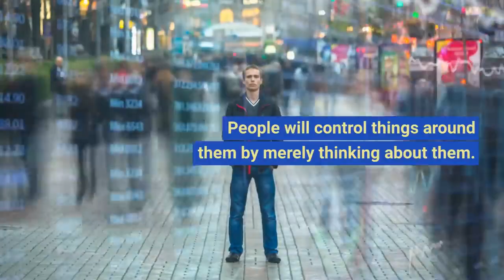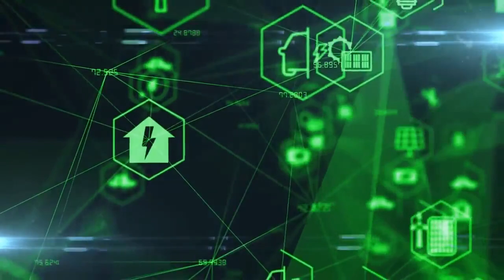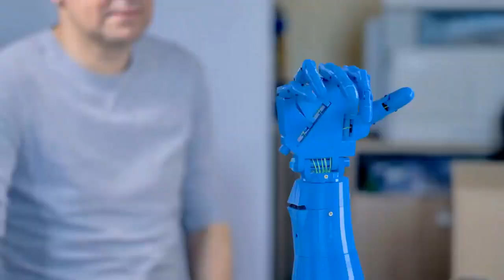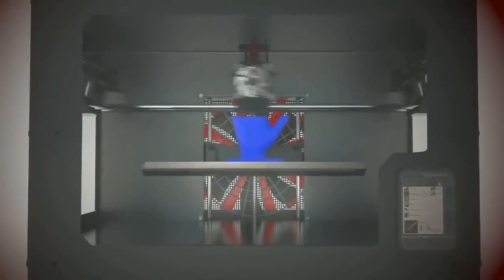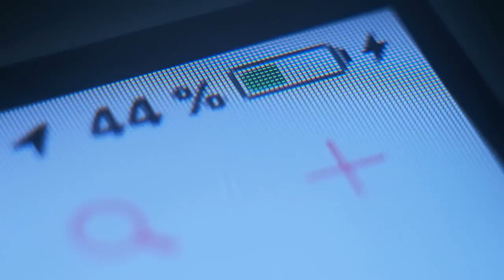15 New Future Technology Predictions for 2030 That Will Change The World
Get ready to dive into the future with our latest video on "15 New Future Technology Predictions for 2030 That Will Change The World." 🌍🚀
In this captivating video, we unveil the most astonishing technological advancements that are set to reshape our world by 2030. From mind-bending AI breakthroughs to revolutionary energy solutions, you won't believe what's in store for us in the next decade.
🔮 Join us as we explore 15 cutting-edge predictions:
1. AI-Integrated Healthcare: Discover how artificial intelligence will personalize medical treatments, making healthcare more effective and accessible than ever before.
2. Self-Driving Everything: Explore the future of transportation, where self-driving cars, buses, and even delivery drones rule the roads and skies.
3. Hyper-realistic VR: Immerse yourself in virtual worlds that are indistinguishable from reality, thanks to advancements in Virtual Reality technology.
4. Renewable Energy Breakthroughs: Learn about game-changing innovations in renewable energy, including solar panels that are as efficient as they are affordable.
5. Space Tourism Takes Off: Experience the excitement of space tourism becoming a reality, allowing ordinary people to journey beyond our planet.
6. Blockchain Beyond Cryptocurrency: Understand how blockchain technology will revolutionize industries beyond finance, ensuring transparency and security.
7. Smart Cities of Tomorrow: Take a glimpse into cities where smart infrastructure optimizes resource management, enhances security, and improves urban living.
8. Biotechnology Marvels: Witness the incredible potential of biotechnology as gene editing and personalized medicine pave the way for healthier lives.
9. Mind-Machine Interfaces: Explore the fusion of human minds and machines, unlocking unprecedented communication and control capabilities.
10. AI-Generated Creativity: Delve into the world of AI-generated art, music, and literature that challenge our perception of creativity.
11. Zero-Emission Travel: Discover how hydrogen-powered vehicles and other eco-friendly transportation options will reshape the way we move.
12. Enhanced Privacy Tech: Learn about new tools and technologies that will empower individuals to protect their digital privacy like never before.
13. Revolution in Education: See how AI-driven personalized learning and augmented reality will transform education into an engaging and effective experience.
14. Advanced Space Exploration: Experience the next phase of space exploration as humans reach farther into the cosmos, uncovering its mysteries.
15. Sustainable Habitats: Witness the rise of innovative architectural designs and construction techniques that promote sustainable and eco-friendly living.
🔔 Don't miss out on these mind-boggling predictions that will shape the future of humanity! The future is closer than you think, and you won't want to miss a moment of it. Let's embark on this thrilling journey of discovery together! 🌟🔥